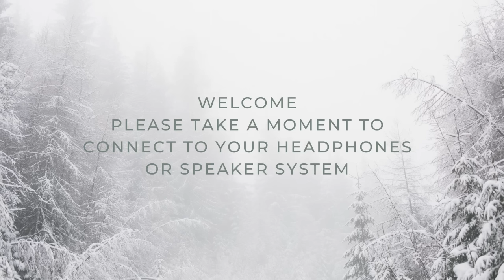2023 Winter Solstice Yoga Nidra with Ally Boothroyd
2023 Winter Solstice Yoga Nidra with Ally Boothroyd | 1 Hour - Join the Winter Solstice Restoration

This Winter Solstice Yoga Nidra For Deep Rest is led by Ally Boothroyd of Sarovara Yoga. This 60-minute guided yoga Nidra for deep winter rest has a gentle female voice and no background sounds/voice only to rest in the deep silence. This midwinter yoga Nidra includes a lengthy body scan for deep rest to soothe the nervous system more than ever before. This guided yogic sleep for winter activates the parasympathetic nervous system while you rest deeply into voice-only guidance.

This restorative yoga Nidra for winter is a beginner-friendly Nidra experience. This 60-minute yoga Nidra is great to do any time around the winter solstice. If you're looking for yoga Nidra at home, online yoga Nidra, or yoga Nidra for beginners, this recording will be perfect for you. Winter solstice yoga Nidra is effortless meditation for relaxation, it’s helpful for anxiety, and calms and soothes the nervous system. This is a great option to help with holiday stress!

Yoga Nidra is a guided meditation that uses a systematic method of inducing complete physical, mental, and emotional relaxation. This yogic sleep technique calms the nervous system and activates the parasympathetic (relaxation, rest & digestion) response. This non-sleep deep rest yoga Nidra calms and soothes the nerves naturally.

In this yoga Nidra-guided meditation to relax you will be guided through a body scan to calm the nervous system, It’s a 1-hour long yoga Nidra-guided relaxation to reboot your whole nervous system. This 60min yoga nidra script led by Ally Boothroyd of Sarovara Yoga is perfect for anxiety relief. Lie down, relax, rest, and meditate all at the same time!

This 60-minute yoga Nidra with no background music aids in deep relaxation through the extra-long body scan and effortless guided meditation of Nidra (sleep). Let yourself relax and be guided into a deep state of effortless meditation. This full-length and effective 60min yoga Nidra is led by Ally Boothroyd of Sarovara Yoga. This meditation is designed to untangle and reduce stress and anxiety and calm the nerves over time.

This is a yoga Nidra-style body scan to soothe the nerves. This yog nidra has a soothing female voice further enhancing the state of deep relaxation in the central nervous system. Yoga Nidra is a form of meditation that helps with insomnia, anxiety, stress, adrenal fatigue, PTSD and so much more.

Also, If you have a request for a type of meditation or yog Nidra you would like me to publish please let me know below!

Happy Meditating,
Loka Samastah Suki Nau Bhavantu